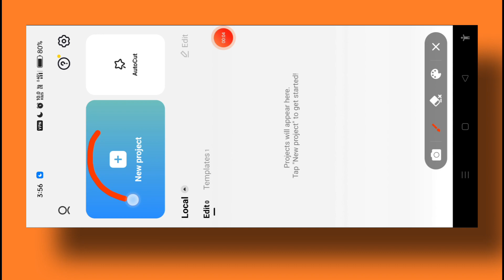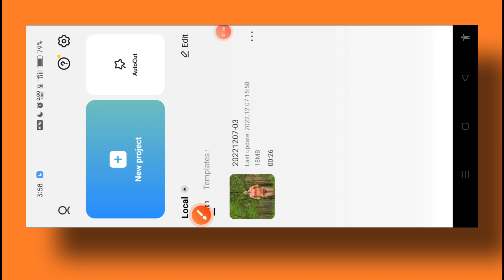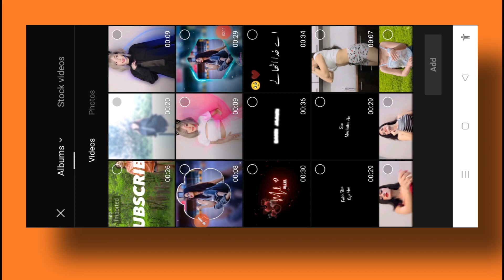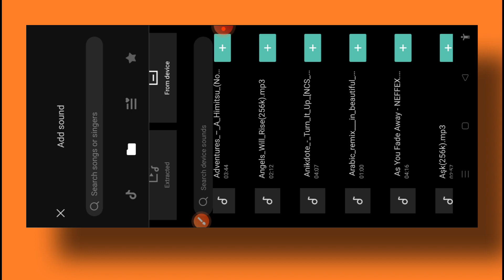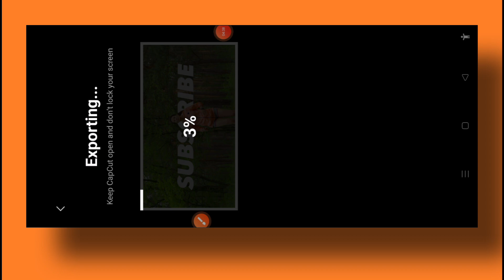Text Behind Person In Capcut | Text Editing Tutorial In Capcut